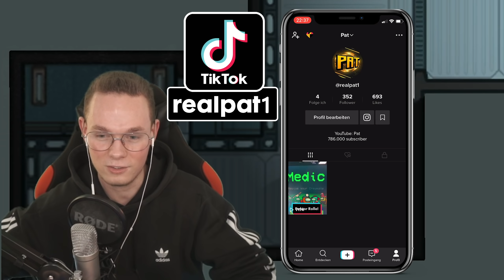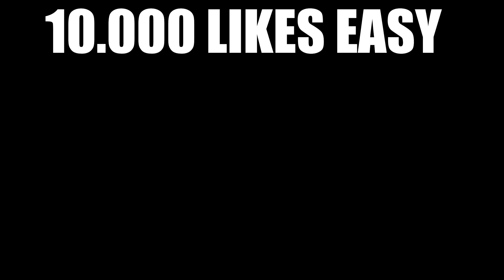TOTE SPIELER HEILEN in Among Us!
Wir heilen tote Spieler in Among us und können Leichen wiederbeleben!